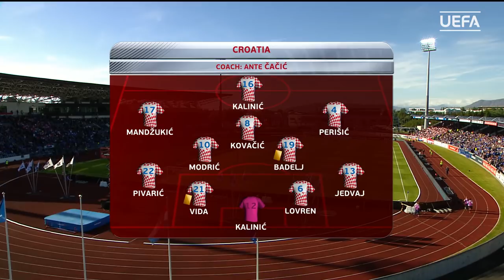ICELAND strike late to defeat CROATIA in FIFA WORLD CUP QUALIFIER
As Iceland prepare to face Croatia in the 2018 FIFA World Cup group stage, UEFA.tv recalls the last time these sides met in a competitive fixture, qualifying for this very tournament. On that day, a late Hörður Björgvin Magnússon goal was enough to see Iceland emerge 1-0 victors.